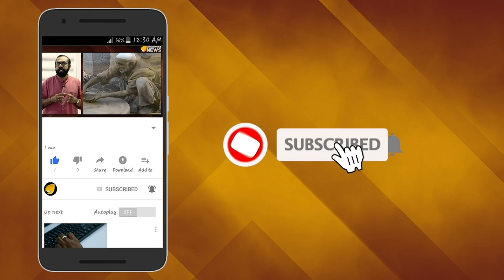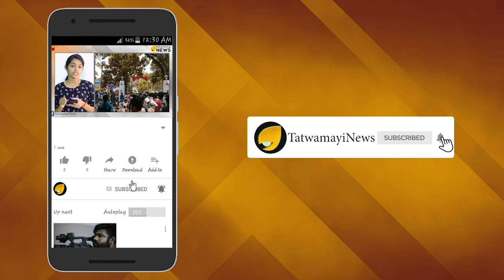അസം റെജിമെന്‍റിന്‍റെ അതിജീവന ഗാനം; ഏറ്റുപാടി അമേരിക്കന്‍ സൈനികരും..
ഇന്ത്യ- അമേരിക്ക സംയുക്ത സൈനികാഭ്യാസം ‘യുദ്ധ് അഭ്യാസിനിടെ’ ആസാം റെജിമെന്‍റിന്‍റെ മാച്ചിംഗ് ഗാനം ഏറ്റുപാടുന്ന അമേരിക്കന്‍ സൈനികരുടെ വീഡിയോയാണ് ഇപ്പോള്‍ സമൂഹമാധ്യമങ്ങളില്‍ വൈറല്‍.